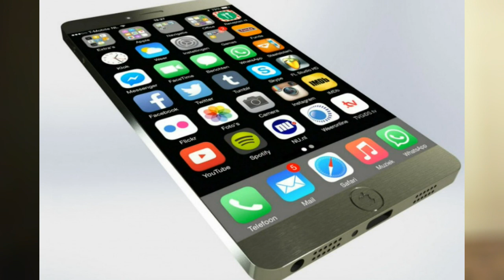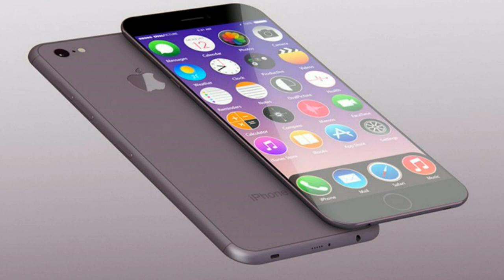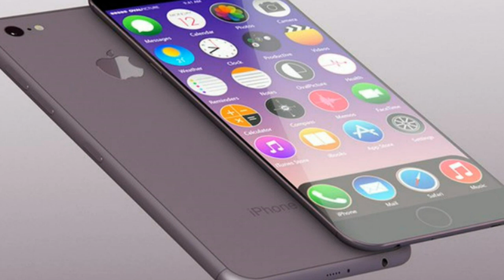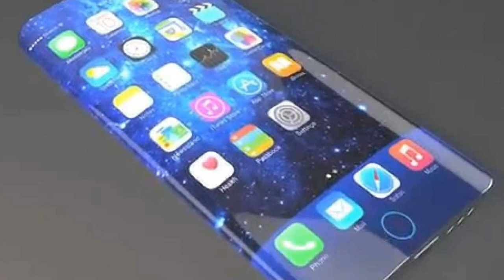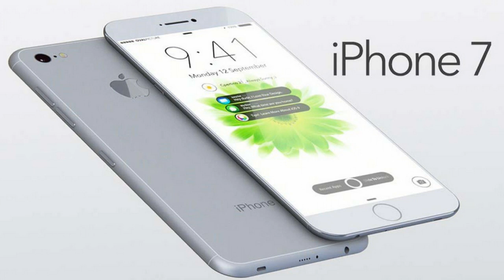L’iPhone 7 pourrait perdre sa prise jack ! Christodu69